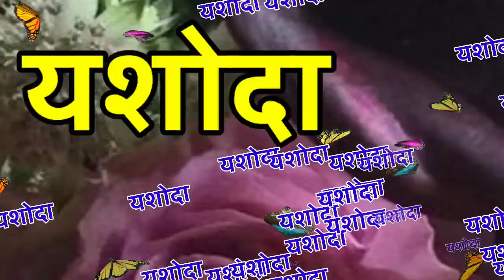yasoda name hindi shayari 🌹 यशोदा नेम की रिंगटोन 🌹yasoda name status